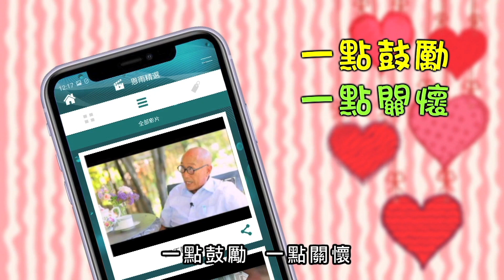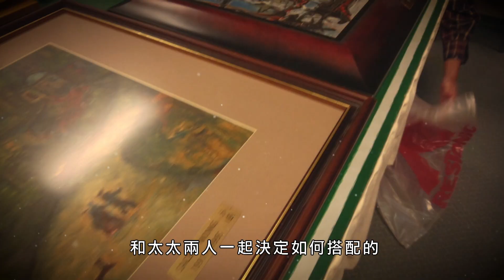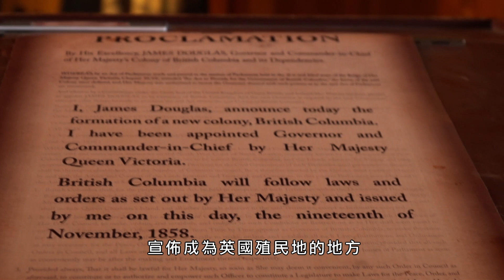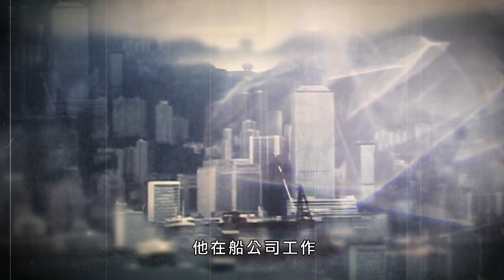恩雨之声香港版 《岁月留「恩」》黄健生 - 普通话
为保存父亲黄庆德画家遗作，黄健生与太太将数以千计的作品配上画框、出版画册、举办画展及义卖。不幸太太患上怪病，最后更突然逝世。步入古稀之年的黄健生回望过去，发觉生命全是神赐予的恩典。